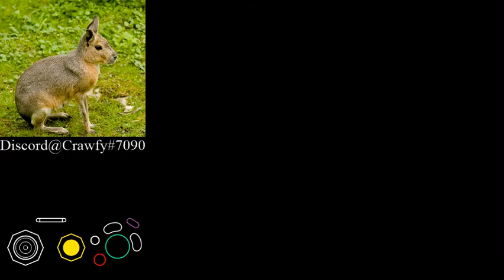Crawfy(Marth) vs Gelp(Peach) | RFC 29